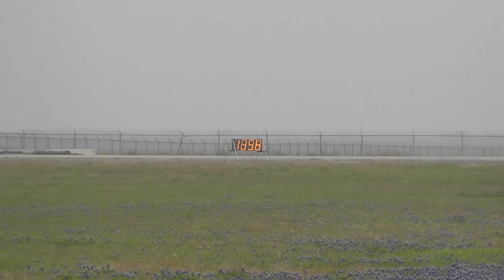The Texas Mile March 2014 - 00003